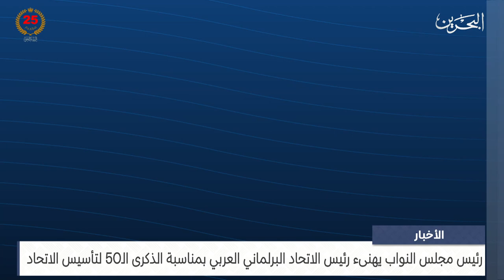الأخبار : رئيس مجلس النواب يهنىء رئيس الاتحاد البرلماني العربي بمناسبة الذكرى الـ50 لتأسيس الاتحاد